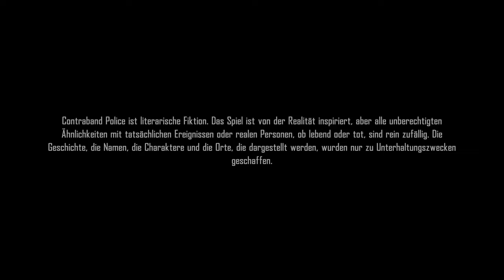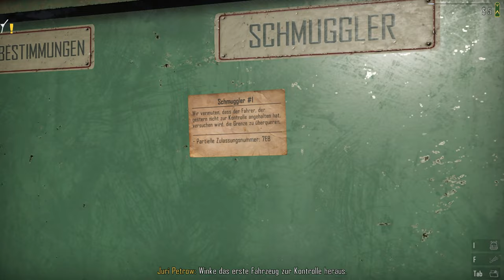Contraband Police - #01: Papiere, bitte! 👮‍♂️ | Gameplay German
►TITEL: Contraband Police
►GENRE: Aktion, Abenteuer, Simulationen
►ENTWICKLER: Crazy Rocks
►PUBLISHER: PlayWay S.A.
►FRANCHISE: PlayWay S.A., Polish Games
►VERÖFFENTLICHUNG: 8. März 2023